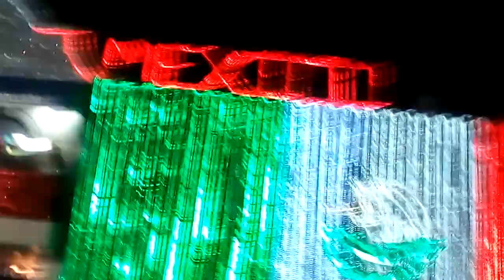Grito de la bandera palacio municipal huixquilucan dia de la indepedencia de México 2017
Viva México
Presidente del palacio municipal huixquilucan